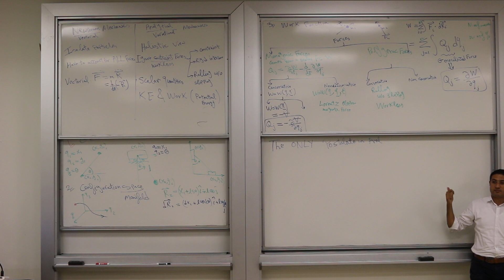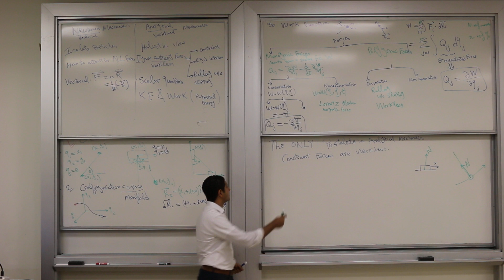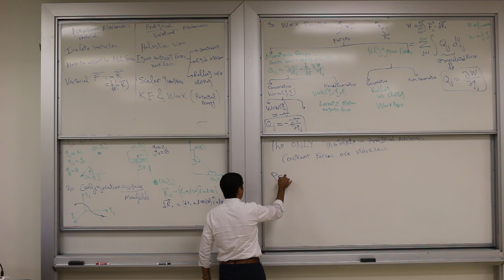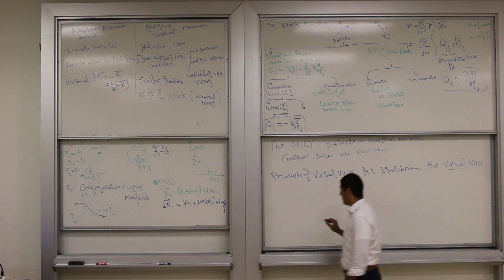Lec6 Introduction to Analytical Mechanics & Principle of Virtual Work Part 3